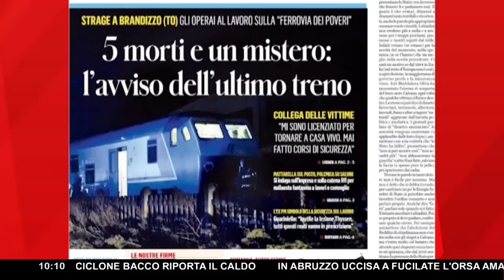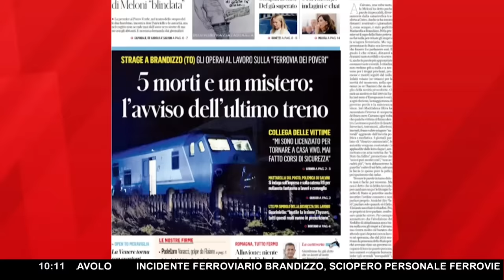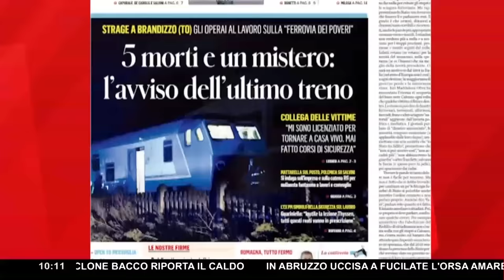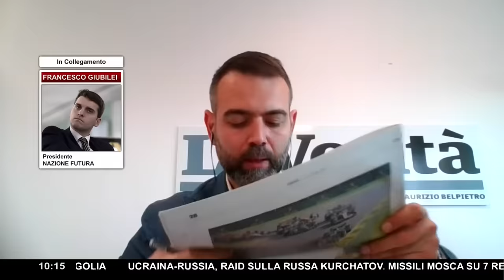STRAGE A BRANDIZZO, GIUBILEI: "AL GIORNO D'OGGI È IMPENSABILE SI POSSA MORIRE IN QUESTO MODO"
Strage a Brandizzo: siamo alle porte di Torino, cinque operai hanno perso la vita sulla ' ferrovia dei poveri'. Al mese ricevevano solo 1800 euro per un lavoro dove si rischia la pelle, e anche per più soldi sarebbe stato comunque assurdo. Sono cose che spezzano il cuore e fanno arrabbiare. Com'è possibile che non ci sia nessuno che veda il treno arrivare e che non ci sia un sistema di controllo adeguato? Si capirà cosa non ha funzionato: ci sono una serie di questioni che vanno capite, partendo dal nulla osta di Rfi (ferrovie locali) e la manutenzione dei binari dovrebbe partire dopo che si è fermato l'ultimo treno. Dopo possono cominciare le manutenzioni, tuttavia per iniziare serve il documento formale, spiega anche il FattoQuotidiano, perciò bisogna capire se qualcuno non ha dato quelle comunicazioni. “Sotto indagine è il rispetto della procedura di sicurezza vigente”, c'è necessità di chiarezza, così si legge anche sul sito di Reteferroviariaitaliana.